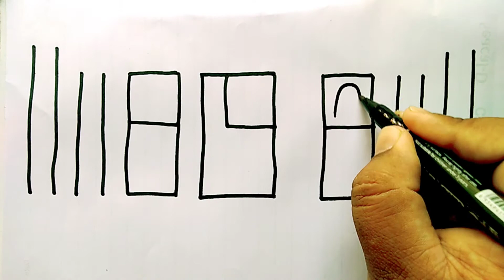Easy way to draw (Taj Mahal) from "444" number ‌। How to draw TajMahal use 444 ‌। Very Easy drawing.